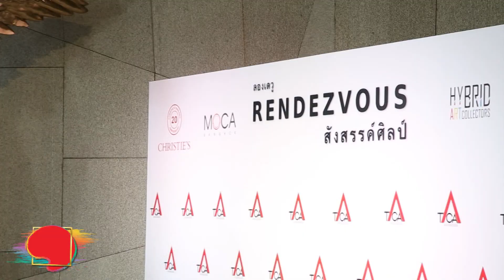รายการ Great Stars Art Show Ep.98 นิทรรศการ ลองเดวู สังสรรค์ศิลป์ 4/5